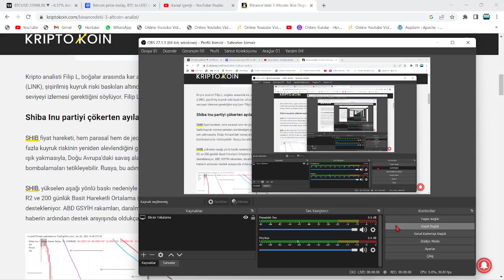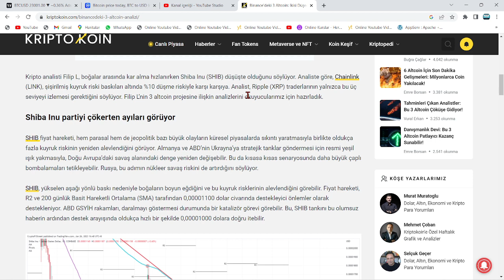BİNANCE'DEKİ İNANILMAZ YÜKSELECEK 3 BOMBA ALTCOİN AÇIKLANDI🚀BU 3 KRİPTO PARANIN YATIRIMCISINA MÜJDE🔥